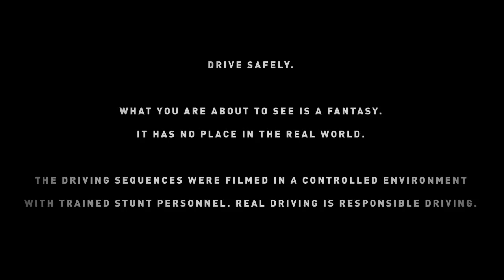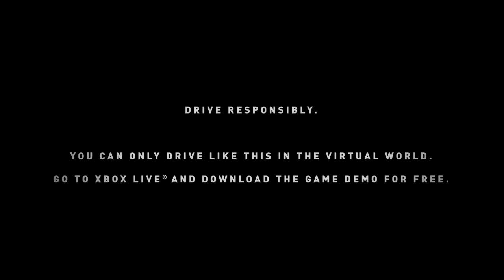Forza Motorsport 4 - Endangered Species Trailer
Don't forget to click thumbs up button to give us some support.

MotoGamesTV